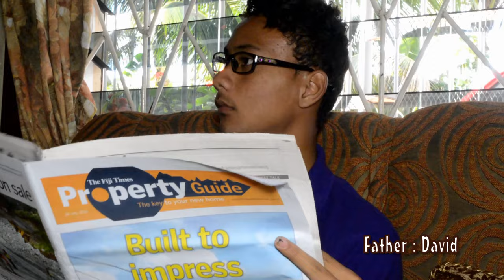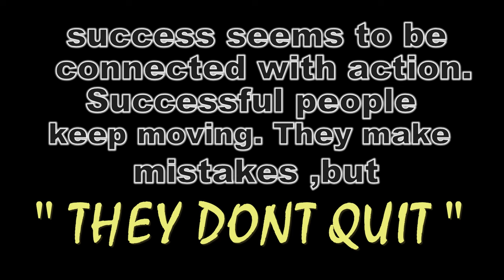Who Am I Bhawani Dayal College